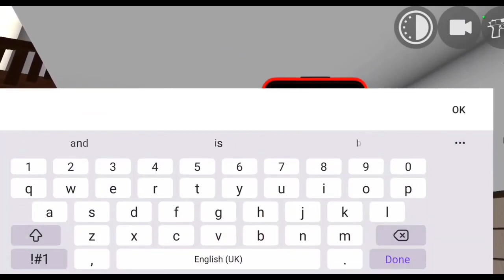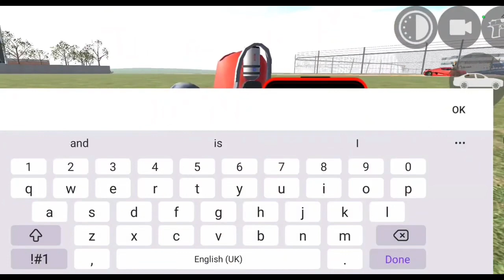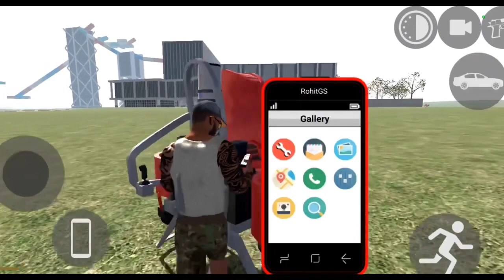INDIAN BIKES DRIVIND 3D NEW BUG UPDATE🔥| NEW CHEAT CODES ADDED!